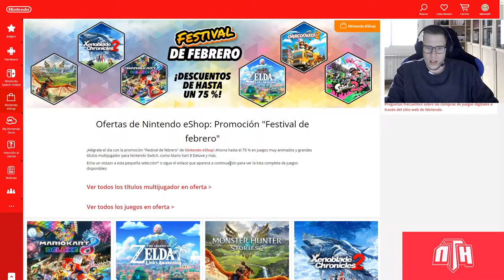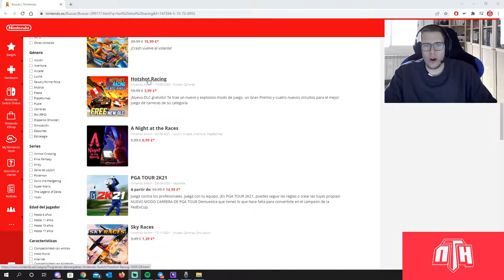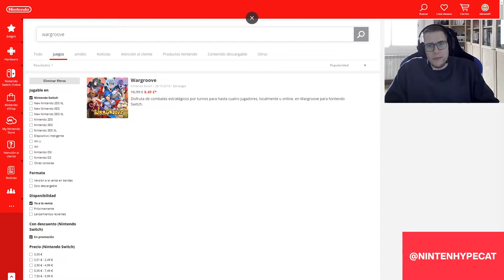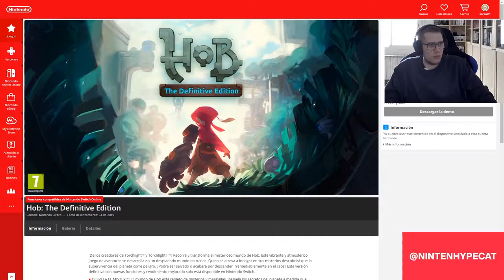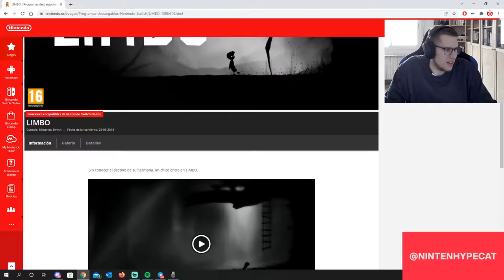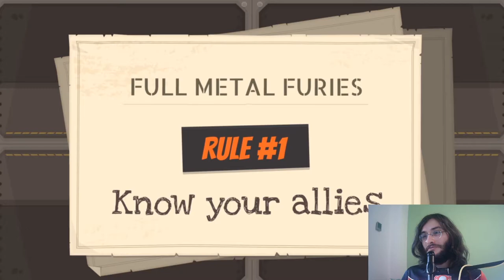[NTH] Les millors ofertes i jocs de la Nintendo eShop (Nintendo Switch)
Hem remenat tota la botiga digital de Nintendo i, aprofitant les més de 2000 ofertes del "Festival de Febrer del 2022" disponibles a l'eShop de Nintendo Switch, us oferim un nou vídeo pel canal de Youtube de NintenhypeCat on us fem un recull de les millors aventures que podeu trobar en format digital per la consola, que normalment acostumen a ser les que reben una bona rebaixa de tant en tant (com en aquest esdeveniment), i cal caçar-les al vol per tal de gaudir dels móns digitals que ens proporcionen. Esperem que us agradi!

00:00 - Presentació i inici del vídeo
00:50 - Primera bateria d'ofertes i recomanacions
02:53 - Els recomanats del Francesc (Mironet)
17:28 - Segona bateria d'ofertes i recomanacions
19:28 - Els recomanats del Roger (RodoYT)
25:03 - Tercera bateria d'ofertes i recomanacions
27:00 - Els recomanats del Jordi (Rockstr85)
30:02 - Quarta bateria d'ofertes i recomanacions
32:05 - Els recomanats del Jordi (JordiBDR)
36:22 - Tancament i comiat del vídeo